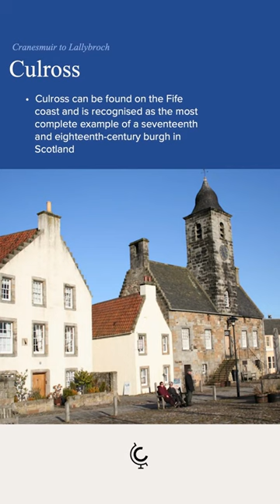3 filming locations to visit in Scotland for Outlander fans (with a historian)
Join Scottish historian Dr. Alan Montgomery for a deep dive into the filming locations of the popular Outlander series. For fans looking to learn more about the history of Scotland, here’s three places you’ll want to know about:

🏰 Culross: This picturesque village was the filming location of Cranesmuir in the show. With its cobblestone streets and historic houses, visiting Culross is like stepping back in time to the 18th century.

🏰 Doune Castle: Better known to Outlander fans as Castle Leoch, this stunning fortress was owned for centuries by the kings and queens of Scotland.

🏰 Linlithgow Palace: Used to film Wentworth Prison in Outlander, it was famously the birthplace of Mary Queen of Scots and is now a ruin after being set on fire by government troops attempting to pursue Bonnie Prince Charlie.

Interested in more? Watch the full Context Select lecture with expert Dr. Alan Montgomery

ABOUT THE EXPERT:

Alan Montgomery was born and raised in Scotland but has spent most of his adult life in London. Having achieved an MA in Art History at Glasgow University, he worked for many years in the art world at both an international auction house and an antique dealer. In recent years he has returned to academia, achieving an MA in Classical Civilisation in 2011, and has recently completed a Ph.D. in which he analyzed eighteenth-century attitudes towards the ancient Roman world. In addition to his work for Context Travel, Alan also writes catalog essays on Contemporary Art for a leading auctioneer. Elected a Fellow of the Society of Antiquaries of Scotland in 2017, his first book, entitled 'Classical Caledonia', was published by Edinburgh University Press in August 2020.

Context brings the brightest minds to your living room with perspective-shifting online lectures.